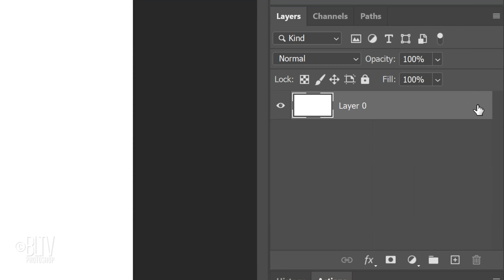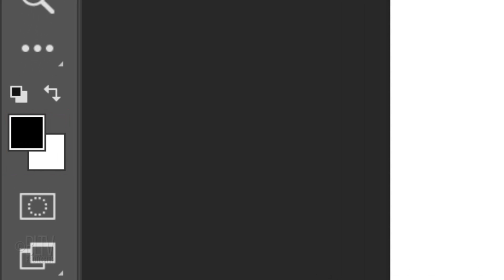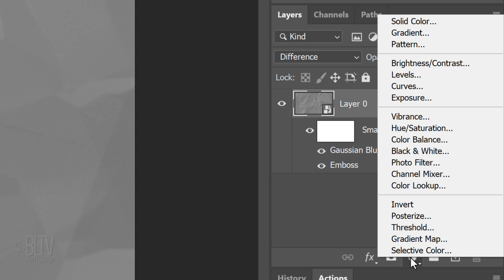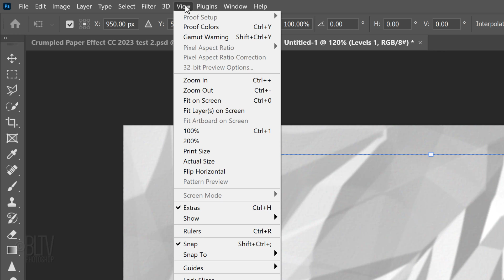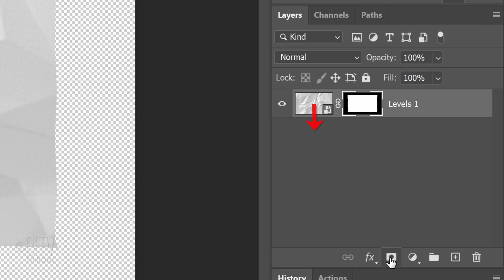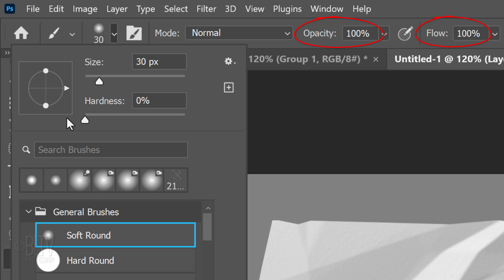Photoshop: How to Create the CRUMPLED PAPER Effect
Photoshop CC 2023 tutorial showing how to create the look of crumpled paper from scratch.